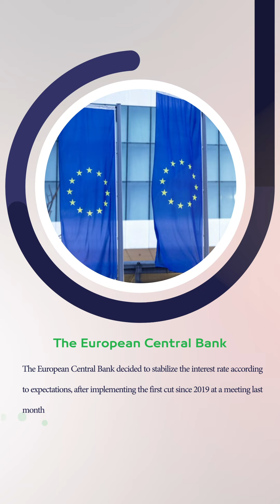Weekly Harvest 22.07.2024 | Point Trader Group